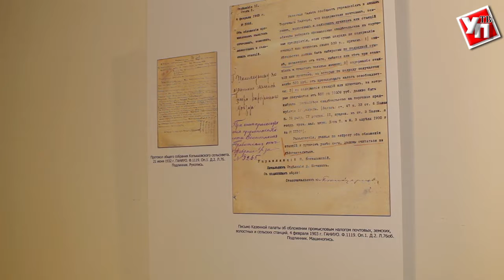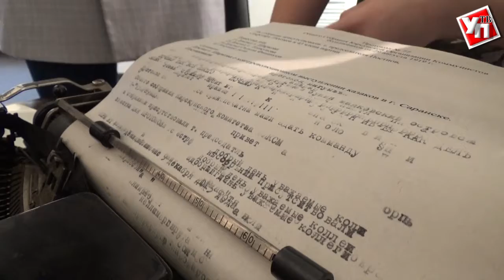Ульяновцев приглашают в «Квартал» на родительское собрание 20 века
В креативном пространстве «Квартал» в дни летних каникул заработала «Мастерская книг».
Полезные для детей мастер-классы по сохранению старых книг проводят архивисты-реставраторы Государственного архива новейшей истории на выставке «Документы-«оборотни».